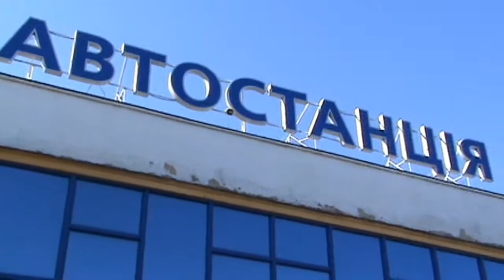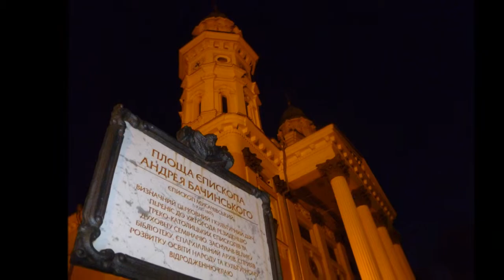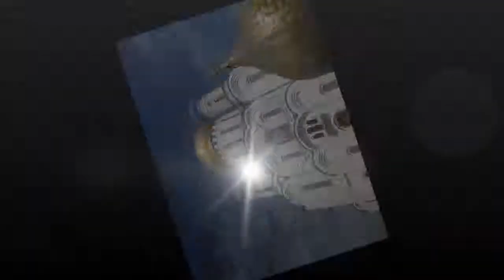Ужгород - Ungvár - UŽHOROD HD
Užhorod se rozkládá na obou březích řeky Už v nejzápadnější části Ukrajiny těsně u hranice se Slovenskem (hraniční přechod Vyšné Nemecké je vzdálen 4km z centra města). 25 km jižně od Užhorodu je Maďarsko a severně se nachází Polsko. Do Kyjeva je to autem 788 km, do Prahy 752Km. Užhorod leží na 35 km² na souřadnicích 48°37′N 22°18′E v nadmořské výšce okolo 170m. Azbukou se jméno města píše Ужгород (více o pojmenování Užhorodu v různých jazycích). Jméno Užhorodu znamená město (город) na řece Už. Podle některých zdrojů jméno řeky Už (Уж) pochází od hada užovky (Natrix natrix), jiné zdroje to popírají. V roce 2004 zde žilo okolo 117 000 obyvatel (zdroje o počtu obyvatel se výrazně liší).
Užhorod (ukr. Ужгород (Užhorod), rus. Ужгород (Užgorod), maď. Ungvár) je mesto na západnej Ukrajine na rieke Uh pri hraniciach so Slovenskom. Je centrom Zakarpatskej oblasti a v roku 2004 malo 117 600 obyvateľov.